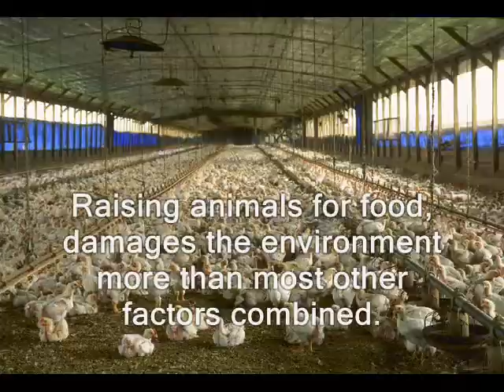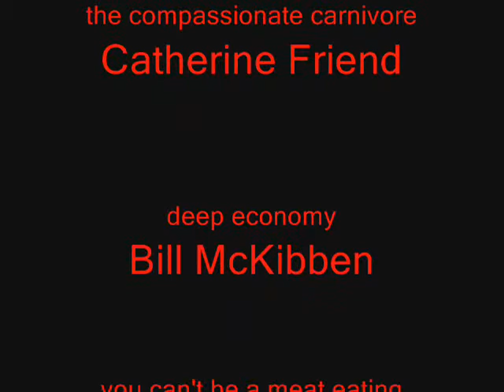James Fairchild - Factory Farms